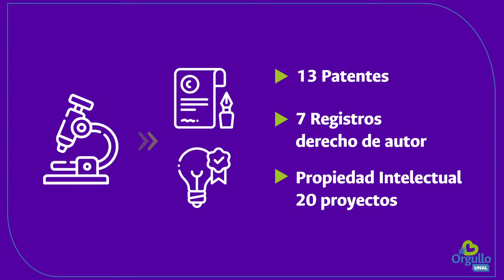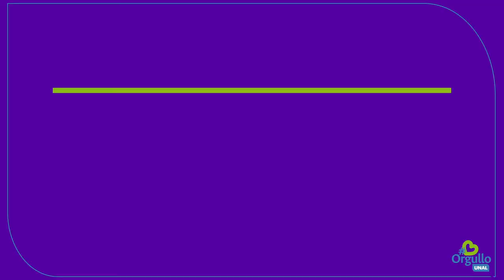OrgulloUNAL | Certificación para Centro Tecnológico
SomosOrgulloUNAL Minciencias certifica Centro Tecnológico de la Sede Medellín UNAL 👉 Conoce más de nuestro OrgulloUNAL 👏👏👏